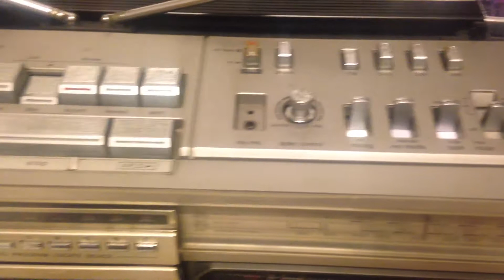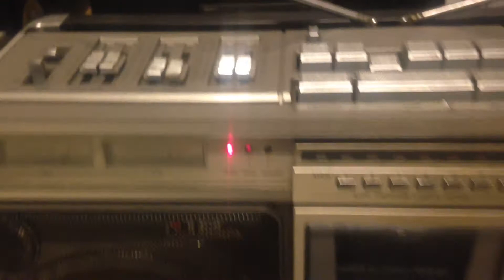สบายดีหรือปล่าว เสียงจากเครื่องเล่นเก่า